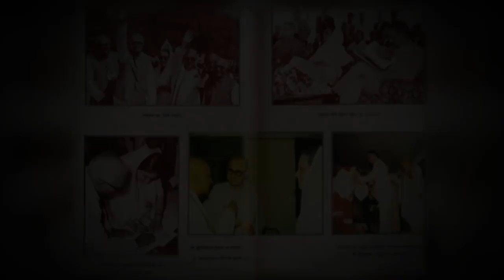PM remembers Rajmata Vijaya Raje Scindia on her Jayanti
Prime Minister Narendra Modi remembers Rajmata Vijaya Raje Scindia on her Jayanti